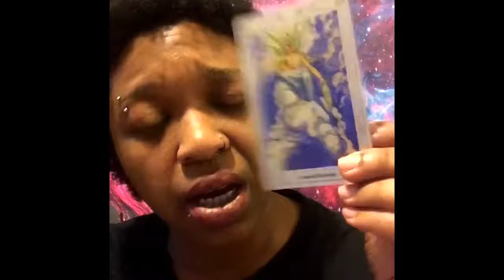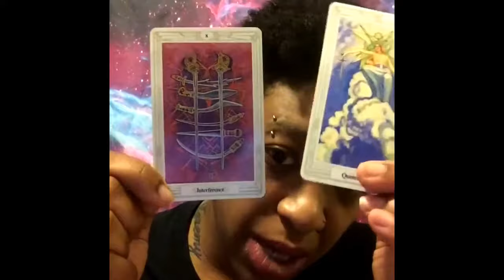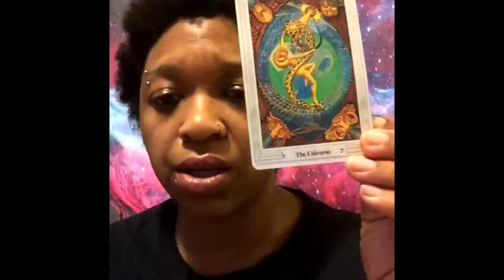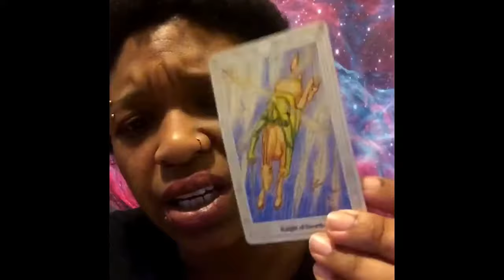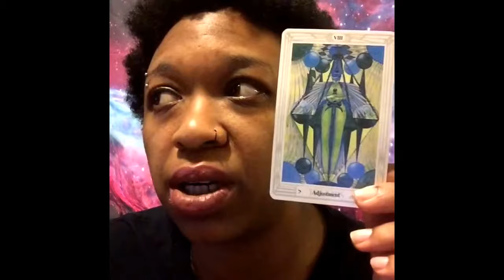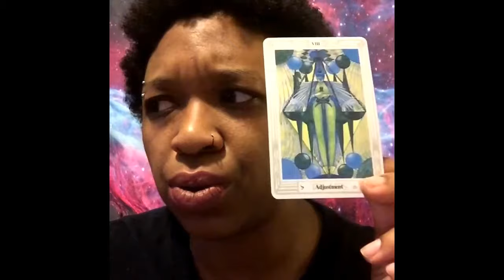Oprah for President in 2020?